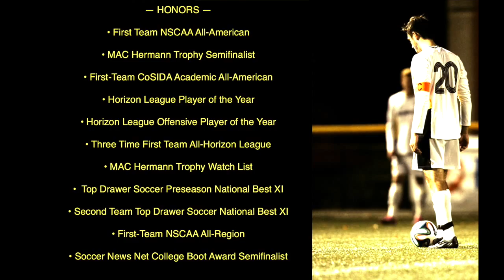Laurie Bell Football Soccer Highlights | Milwaukee Panthers | UWM | Ventura County Fusion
Laurie Bell is a goalscoring, two-footed, box-to-box central midfielder. Amongst a host of top flight awards, he earned Division 1 First Team All-American honors while representing the University of Wisconsin-Milwaukee Panthers. In 2014, he starred in the PDL for Southwest Division champions Ventura County Fusion, who play at semi-professional level. Schooled at Manchester City’s Academy, the powerful Englishman is comfortable in a traditional, defensive, or creative attacking role and has since represented Tulsa Roughnecks in the USL and Karlslunds IFHFK of the Swedish Second Division.